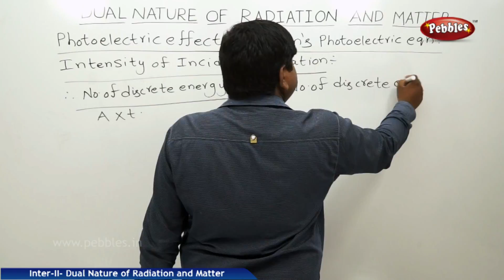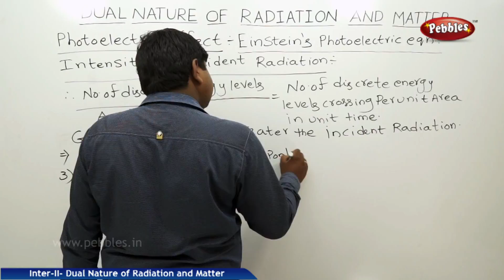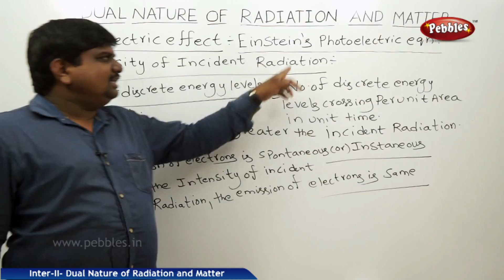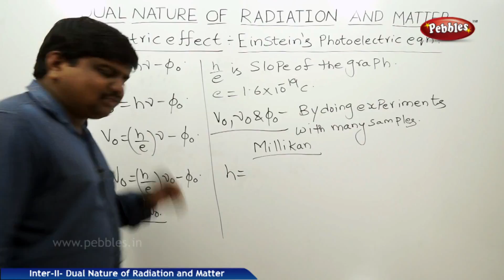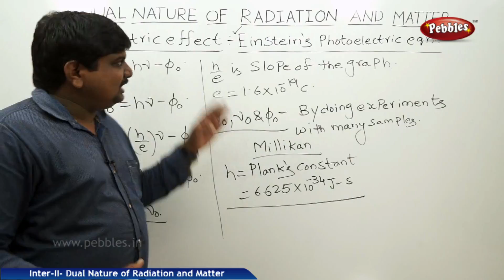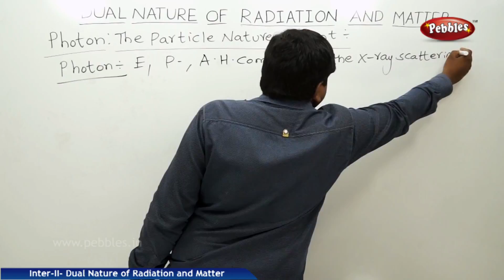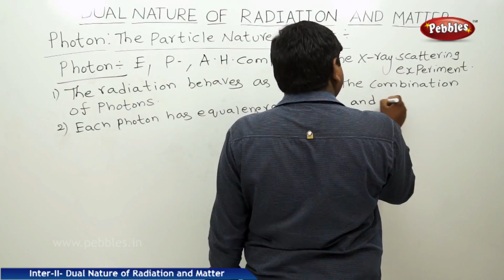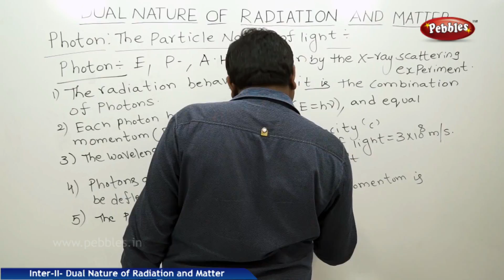Part-9 : Dual Nature of Radiation & Matter | Physics | Sr. Inter | AP&TS Syllabus